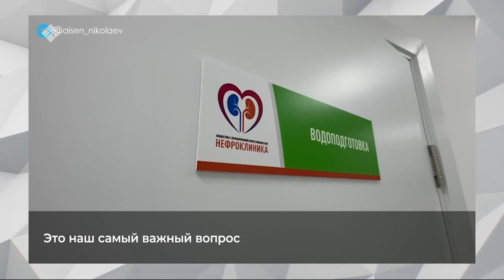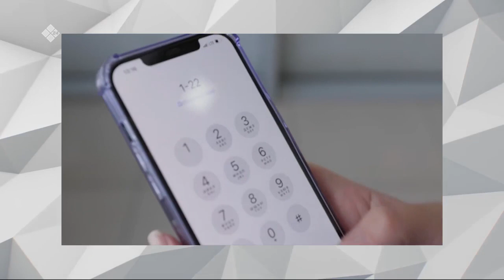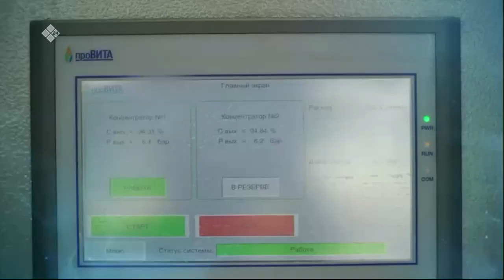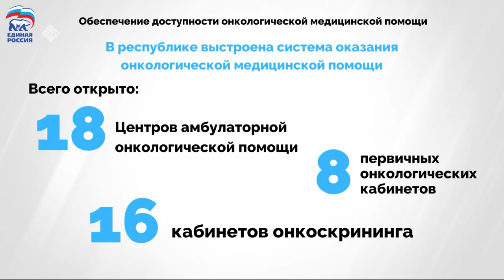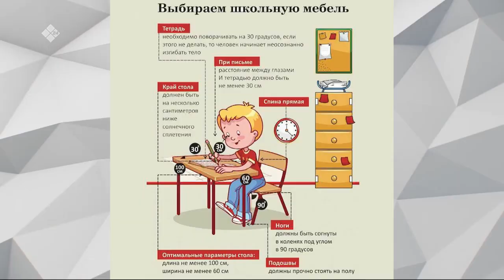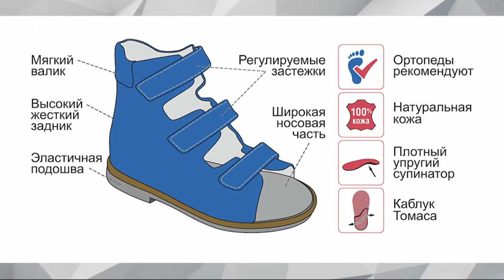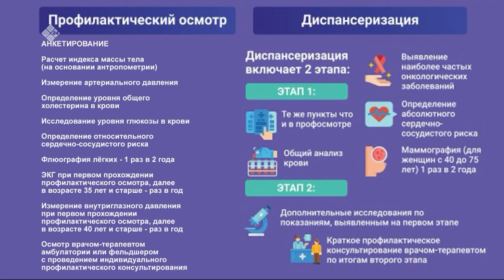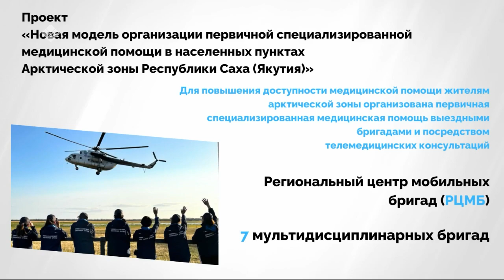«Эйгэ» биэриигэ: Бүлүү бөлөх улуустарга саҥа Нефроклиника үлэлээтэ (13.09.23)